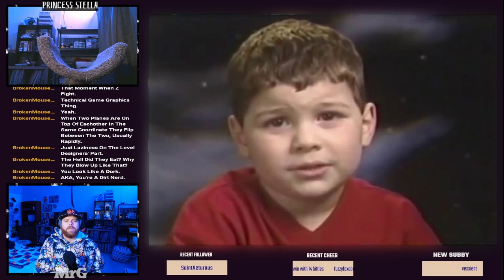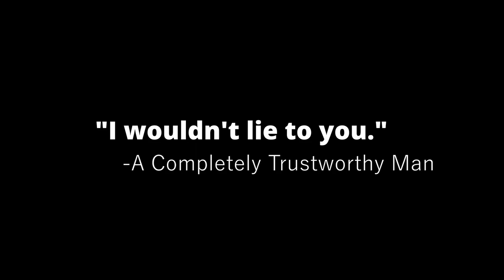Mr. G Goes On Another Real Fake Door Tangent For An Unnecessarily Large Portion Of Time (RFDs Pt. 3)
This Is, Infact, Way Shorter Than I Wanted The Video To Be.